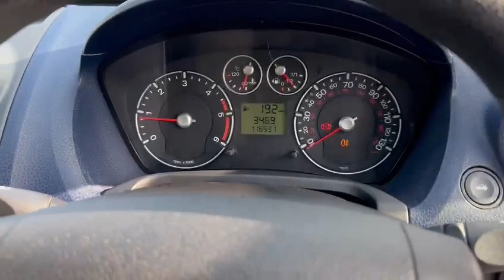Ford Fiesta 1.4 TD Style Climate 5dr